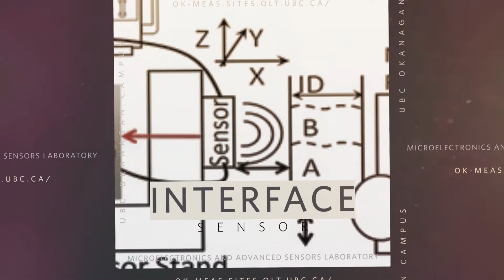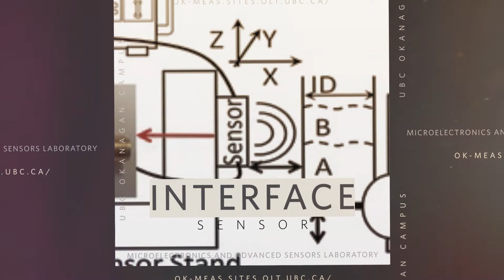School of Engineering Profile Mohammad H. Zarifi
Mohammad Hossein Zarifi is an assistant professor at the Okanagan campus of the University of British Columbia.  His current research is investigating emerging technologies for state of the art sensors, focusing on microwave resonators.